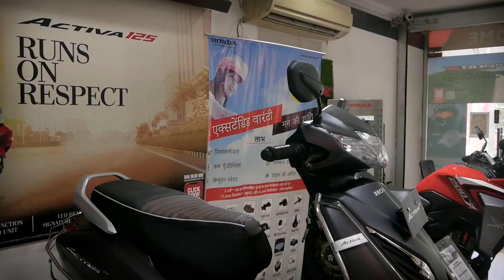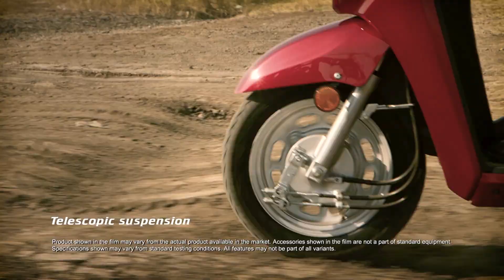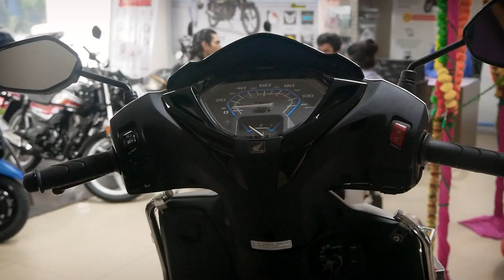Honda Activa 7g 2022 - The Best Scooter in India? | Honda Showroom Visit. honda #2022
India mein Honda ek trustworthy or prominent mana jata hai par aakhir kyu? Yahi jaanenge ajj ki is video mein, kyuki hum apko lekar aa chuke hai Malwa Honda mein, jaha hum janenge saare products k specifications, features, pricing, and more.

Hello and welcome everyone. This is Sayem Siddiqui or app sab hi ko mera Piston Salam!
Ajj mein aa gaya hu Honda k showroom, jaha p meri personal favourite Honda Activa k baare mein janenge hi  lekin ussi k saath-saath, saare commuters or  dusre available products k baare mein bhi janenge.
For all the updates from the automotive industry,